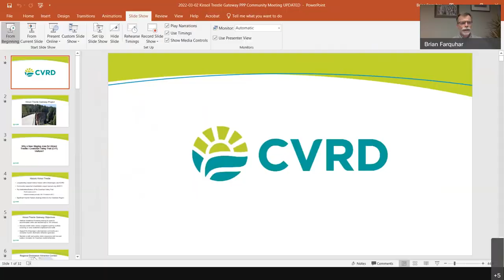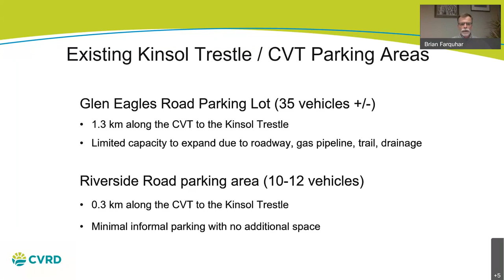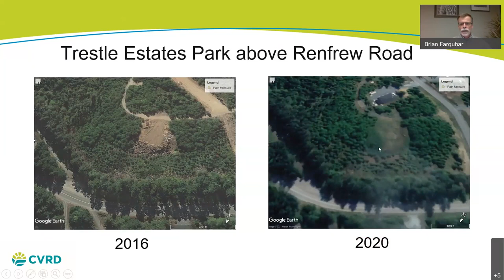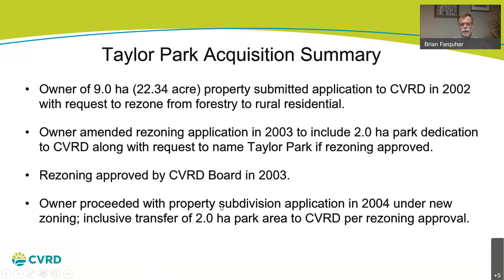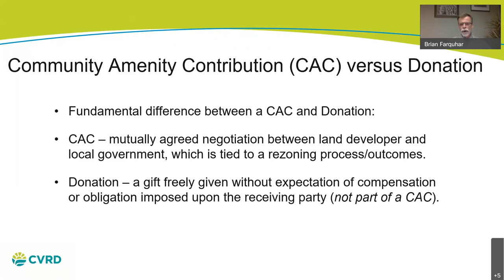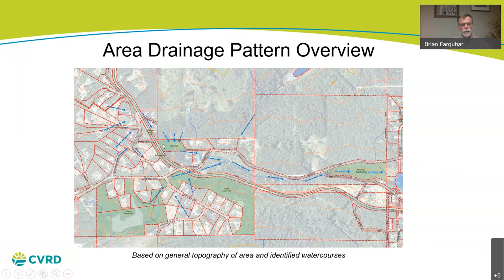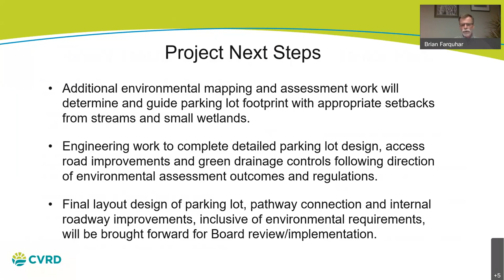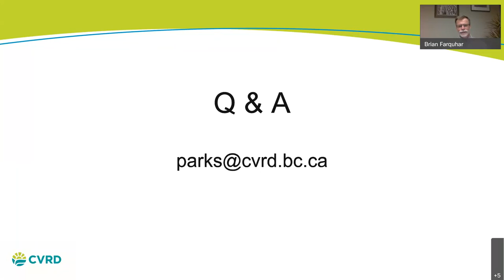Kinsol Trestle Gateway Project Community Meeting - March 2, 2022